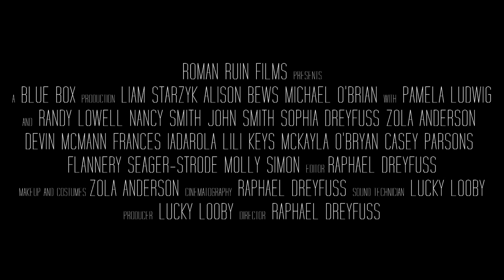22 - Trailer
Coming to the Flintridge Prep Film and Music Festival on March 16, and Youtube soon after.